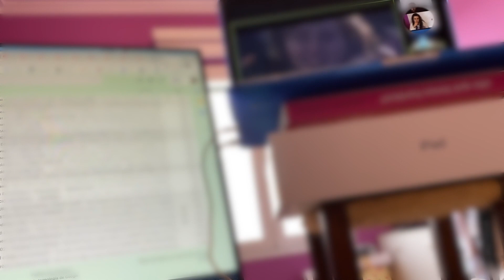Decorando Cupcakes Navideños | VLOGMAS 2020 #3 | JennEfinne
Vlogmas 2020 - Semana 3
Vlog Navideño con el contenido de la Tercera Semana de Diciembre!
No he podrido resistirme a hacer unos cupcakes navideños para estas fiestas 😊